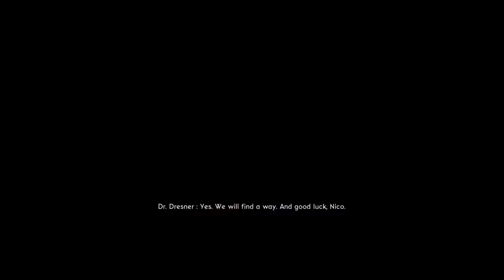The Bureau XCOM Declassified - Hangar 6 R&D Campaign 3